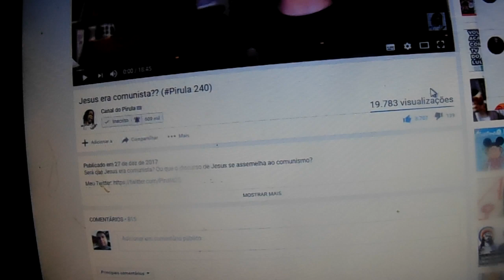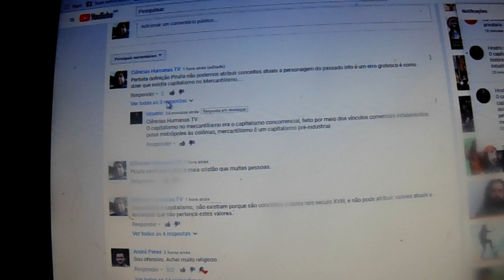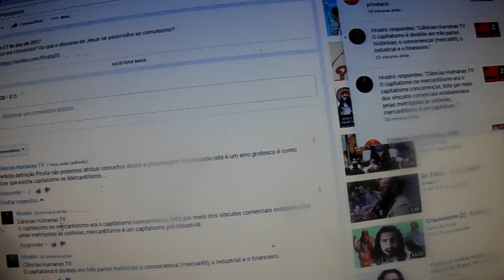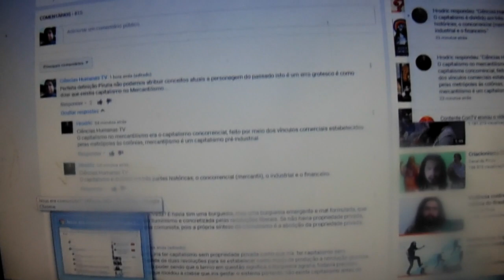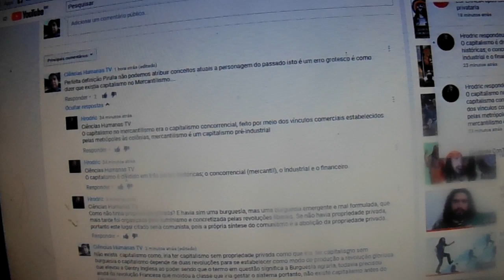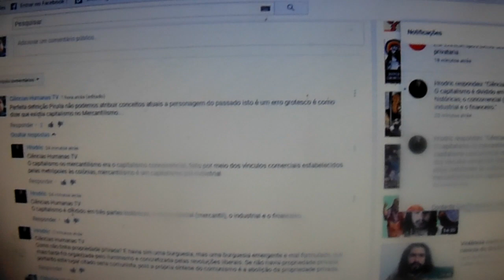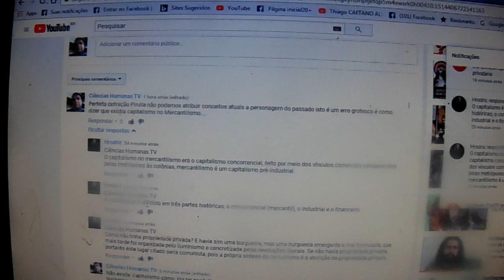Comentários do vídeo do Pirula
Estes vídeos terão como proposito analisar as respostas dos meus comentários.

Dailymotion